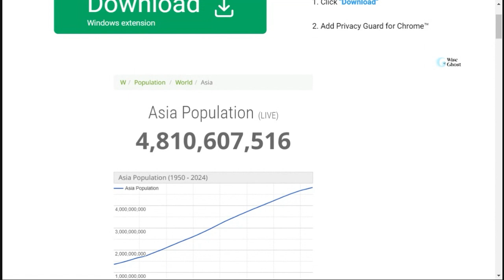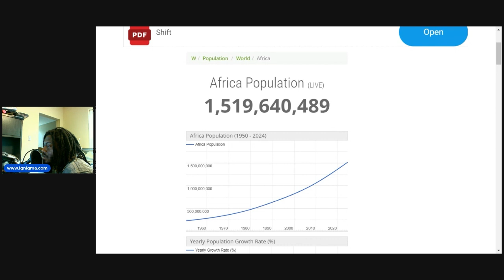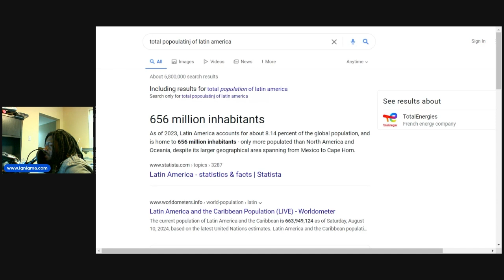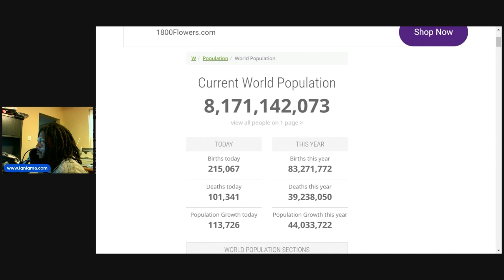MLK Boule Failed Leadership 101